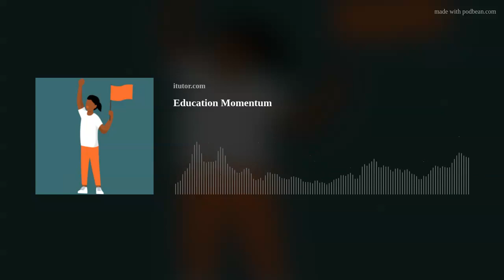Education Momentum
Join us on Learning Can't Wait as we explore the role of storytelling in the future of education with two inspiring guests - Sarah Williamson, founder of SWPR Group and Katie Nash, Executive Director of East Central Educational Service Center.

Our host, Hayley Spira-Bauer, dives deep into a conversation with Sarah and Katie as they share their insights on the purpose of thought leadership in education and how we can all contribute to the conversation.